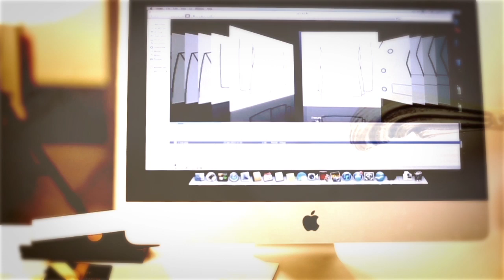Bespoke Tailor, London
Fashion Film